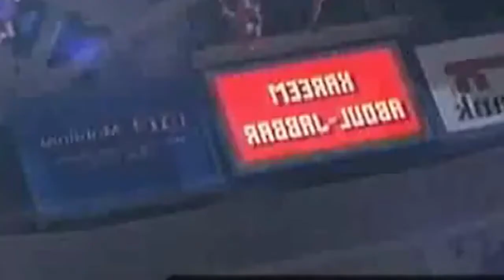Kareem comes hard at Lakers star LeBron and thinks he should be embarrassed for his actions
Kareem Abdul-Jabbar comes hard at Lakers star LeBron James and thinks he should be embarrassed for his actions!